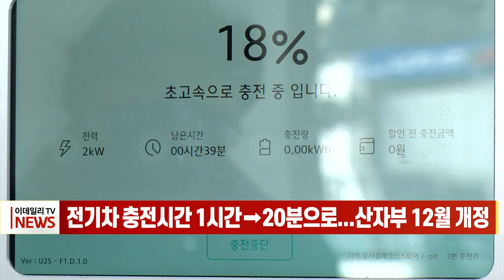전기차 충전시간 1시간→20분으로... 산자부 12월 개정 (20220826)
전기차 충전시간 1시간→20분으로... 산자부 12월 개정